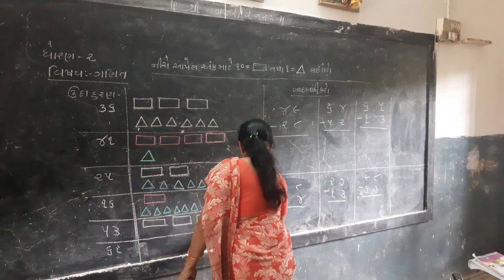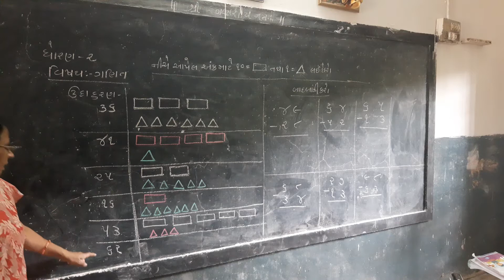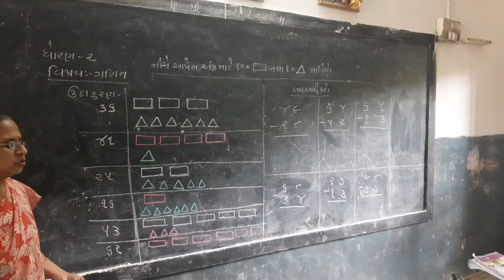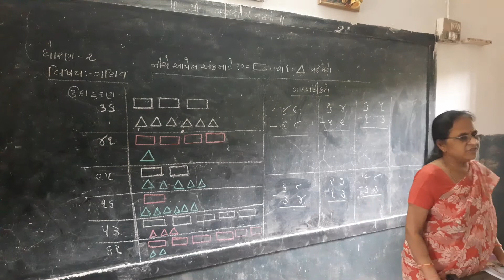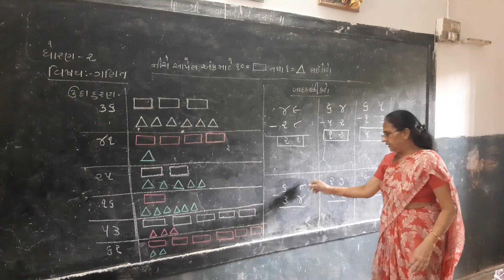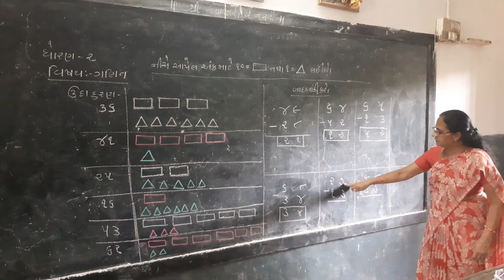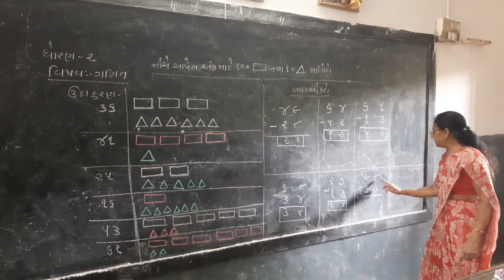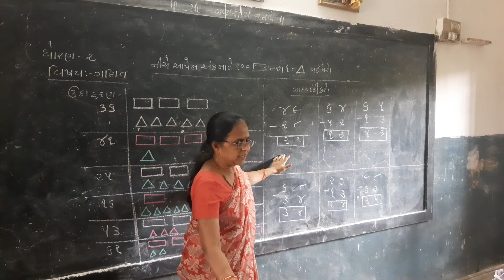STD-2 || MATHS || DAKHLA GANO